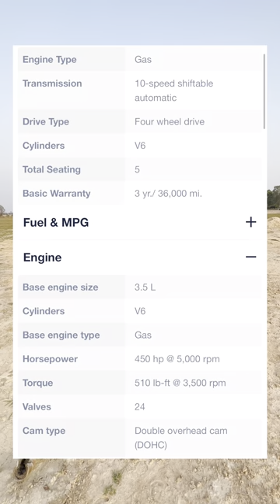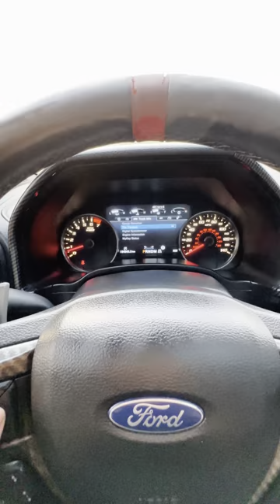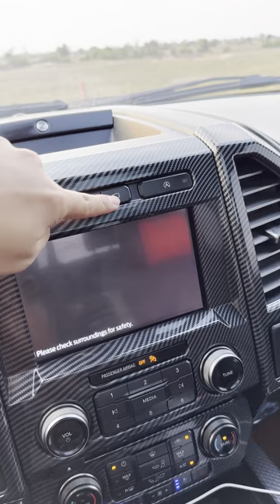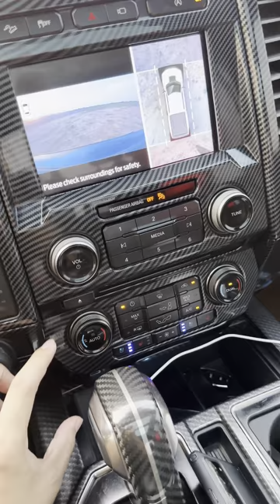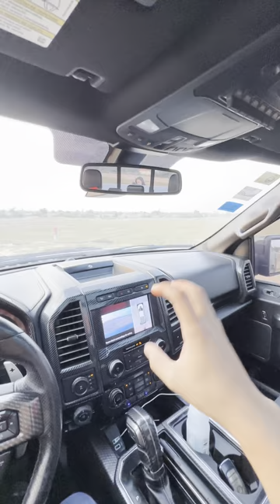ទិញជិះចូលឆ្នាំមួយមើលបងប្អូន 🤤 2018 Ford F150 Raptor 🦕